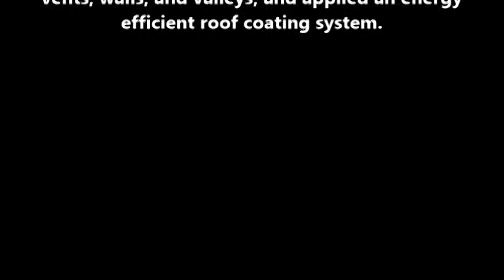Lakeview Club Condominium - Best Roofing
Lakeview Club Condominium in Oakland Park, Florida contracted Best Roofing to replace all the tile underlayment  and decking and apply a roof coating system on all the roofs in the association.  The Best Roofing team removed all debris from the existing roof, pressure washed and prepared the roofs, filled in all voids and cracks in the roof tiles, flashed the vents, walls, and valleys, and applied an energy efficient roof coating system.